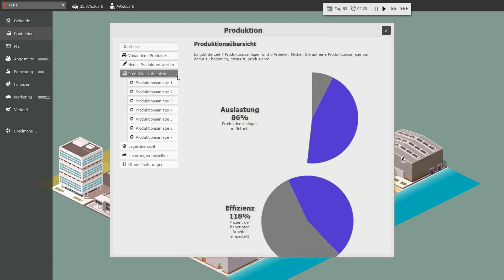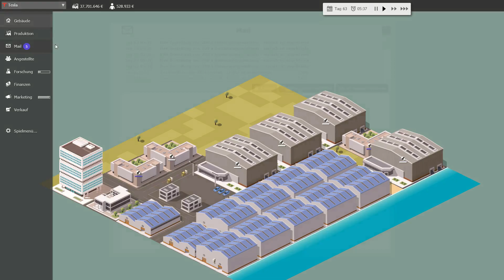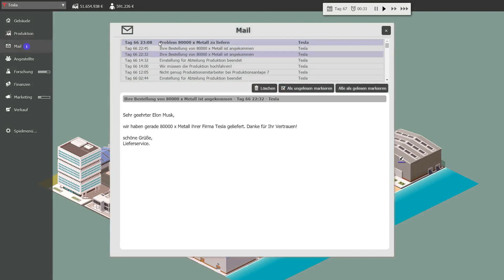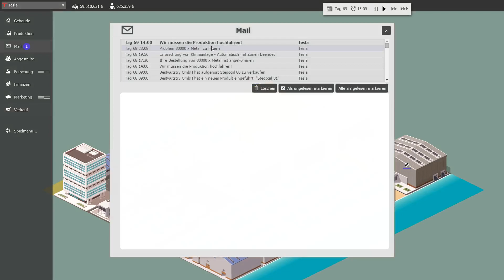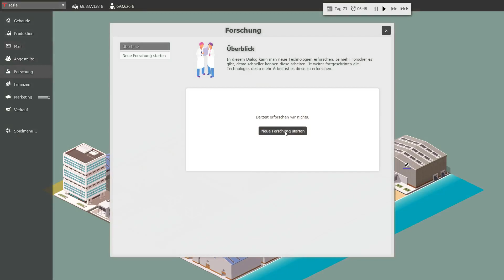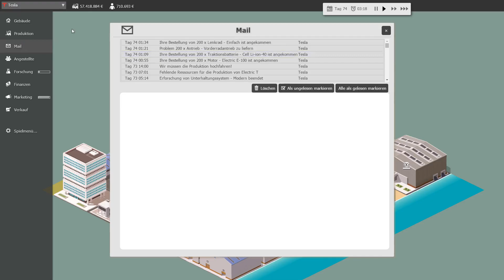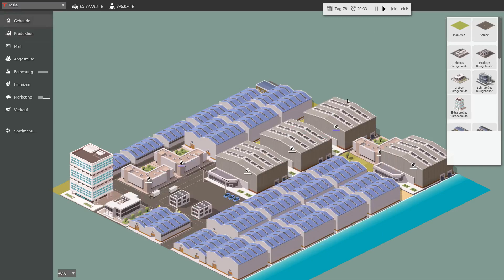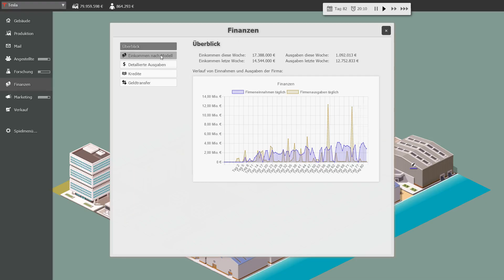BUSINESS MAGNATE - Tesla Challenge #04 Let's Play Deutsch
In Business Magnate kannst du verschiedene technische Produkte mit deinem Unternehmen auf den Markt bringen. In diesem Projekt möchte ich mit euch zusammen Tesla spielen und E-Autos für die Welt herstellen und damit reich werden!